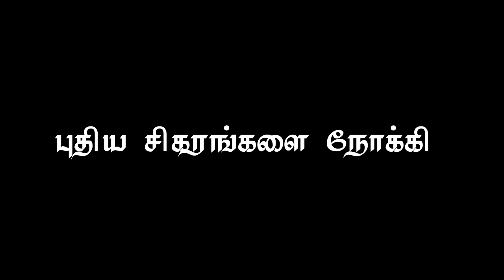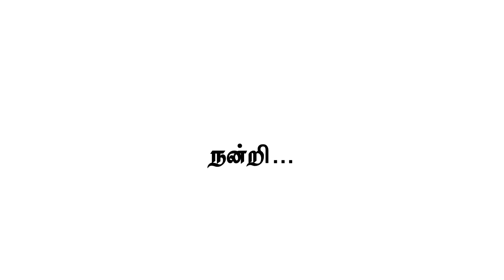A freewheeling interview with KP Natarajan of KPN Travels Pvt Ltd | Final Part | STARFISH TAMIL TV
On the Occusion of Diwali this channel is proud of having a  freewheeling interview with Mr.K.P.Natarajan of KPN Travels private ltd hailing from a humble rural background spoke at length. In this concluding part he exposes his other face, heart on various fronts - Irai Bakthi (God faith), faith in profession, luxury travel industry, turning points, tour to Ayyappa temple, Bus accident, Miracle escape, Religious integration, Launching of air bus service, Safety to commuters, Burning of more than 40 buses in Bangalore riots, Inter state issue, Employe welfare, Human relations and so on. Dont skip to view this video featuring Mr. KP Natarajan, a pioneer who started his career as a bus cleaner and rose to new heights in Omni and luxury bus industry in India.